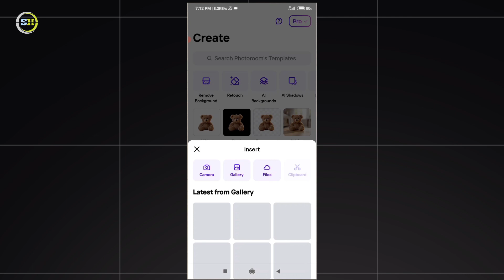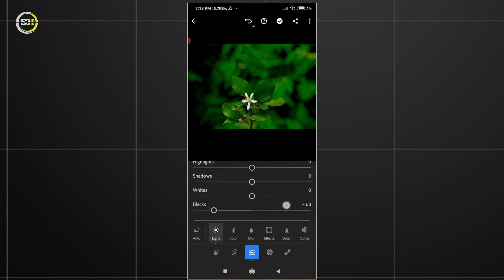Automatic Change Background PhotoRoom App | Photoroom Amazing Background Blur Editing Tutorial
Blur Image Background Editing |  Lightroom Color Grading  Photoroom Edit |

Instagram Viral Photography Editing In Photoroom And Lightroom Cc Mobile |

Lightroom color grading tips
How to achieve professional color grading in Lightroom
Instagram viral Photography tricks
Instagram viral Photography behind the scenes
Photo room viral editing trick
Lightroom Mobile colour grading
photo colour grading in Lightroom Mobile